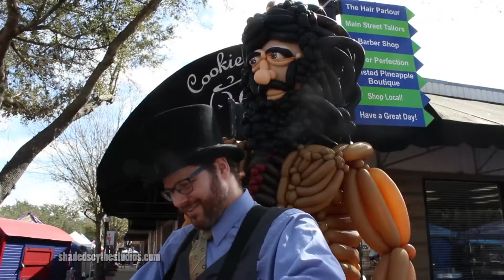Hagrid Balloon Cosplay (SyFy Bartow 2020)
It's another year of SyFy Bartow and in honor of this years Fantasy theme I made Hagrid the Giant from the Harry Potter Series.

Music used was "Hagrid the Professor" by John Williams

Footage used was from Harry Potter and the Sorcerers Stone.